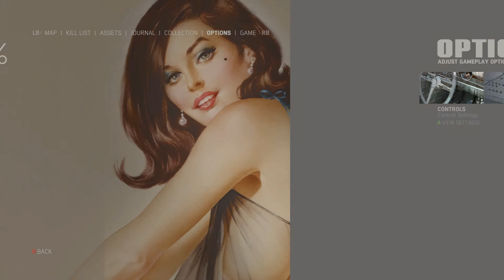Mafia 3 Gameplay @ 4k- Dual GTX 1080's in SLi {TPC} Pt: 2